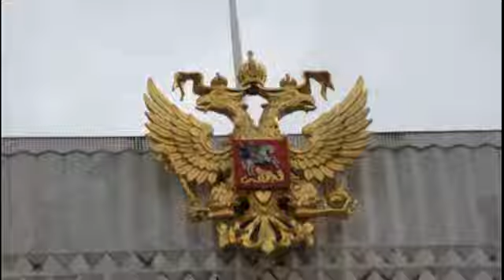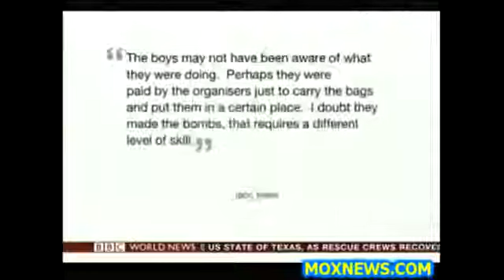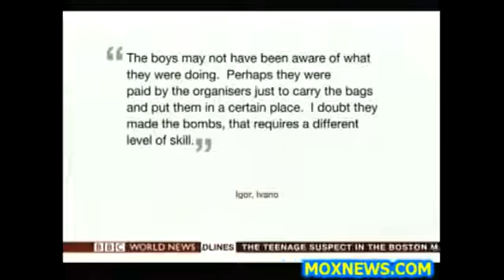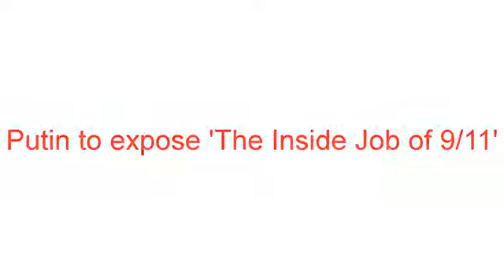Putin to expose The Inside Job of 9/11 || a Red Shirt documentary || Russia Documentary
Rumors are circulating that Putin knows the truth about 9/11 and who was truly behind it. A Russian newspaper reports he is saving his knowledge for the perfect time.

Putin to expose The Inside Job of 9/11 || a Red Shirt documentary || Russia Documentary Films Russia President Vladimir Putin knows that the  11 attacks upon the Untied States culminati.

Susan Lindauer, author of Extreme Prejudice, is the first CIA asset to have spoken out, under her own name and for the record, on Israeli complicity in 9/11, the .